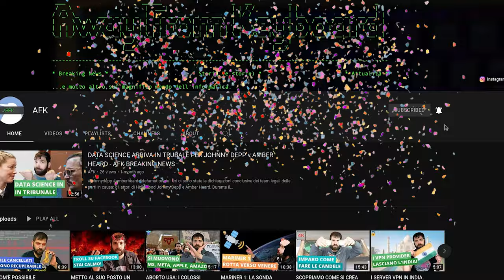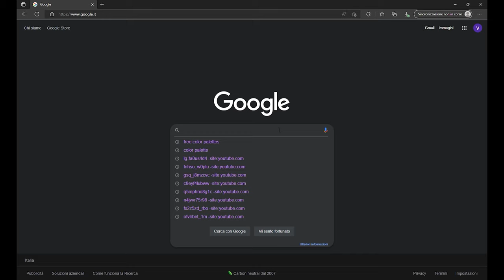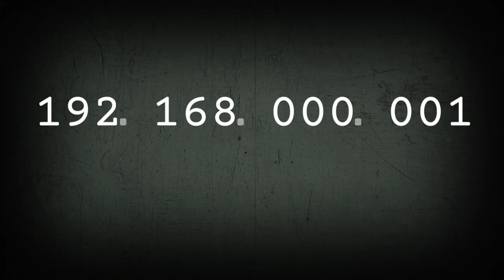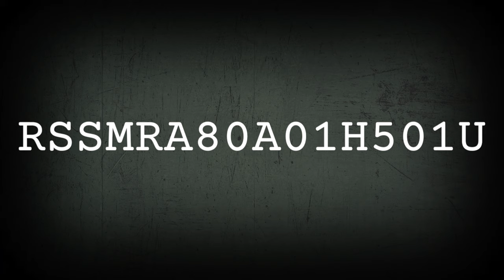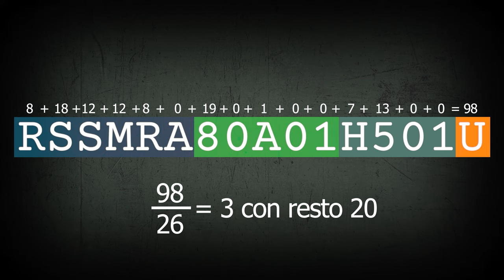Come funziona INTERNET (PARTE 1) - AFK UNDER THE HOOD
Il video della settimana scorsa di AFK STORIA parlava della storia di Internet. Adesso approfondisco e parlo di come funziona Internet, o meglio di un aspetto del suo funzionamento (magari sugli altri aspetti, ci faccio dei video dedicati). Per motivi di tempo, questo video è diviso in due parti. La seconda parte sarà pubblicata tra due settimane, che parla dell'instradamento dei pacchetti. Godetevi questo video che spiega come funziona lo stack TCP/IP.

Video UH-22-009